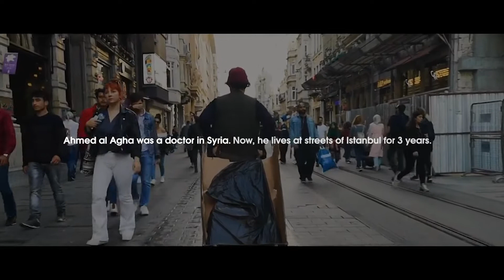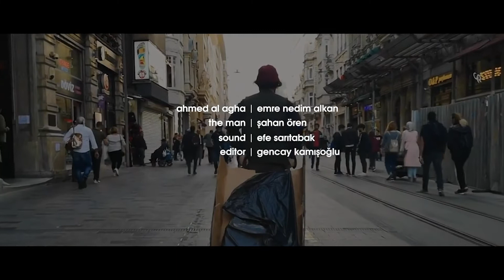Breath - 1st Winner/4th Edition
Cairo Mobile Film Festival - Global Competition